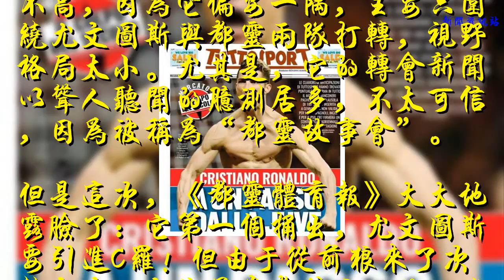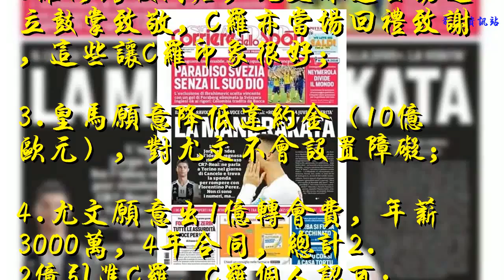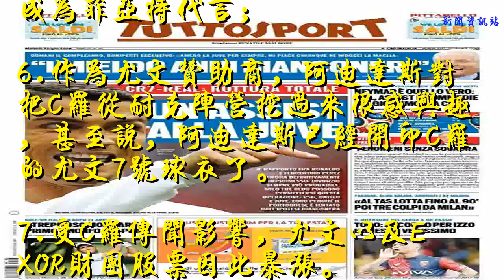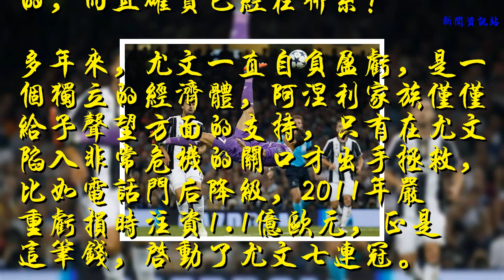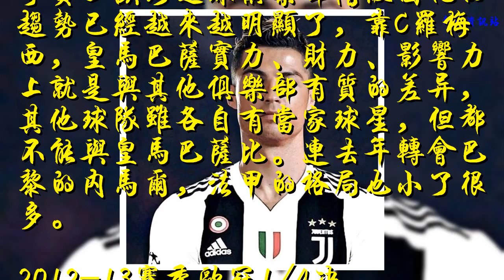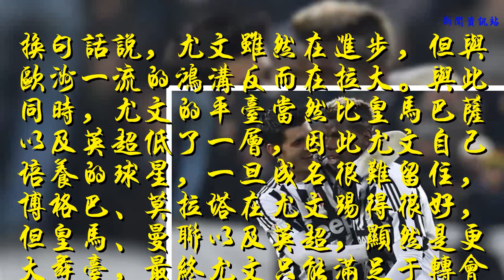2.2億挖C羅 尤文圖斯千載難逢的好機會！一旦錯過只能甘居二流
《都靈體育報》向來在球迷中口碑不高，因為它偏安一隅，主要只圍繞尤文圖斯與都靈兩隊打轉，視野格局太小。尤其是，它的轉會新聞以聳人聽聞的臆測居多，不太可信，因為被稱為“都靈故事會”。
    但是這次，《都靈體育報》大大地露臉了：它第一個捅出，尤文圖斯要引進C羅！但由于從前狼來了次數太多，大伙通常都付之一笑，嗤之以鼻，以為故事會又在編故事了。
    但沒幾天，西班牙、葡萄牙媒體以及意大利其他大報相繼跟進，而且這不是援引都靈體育報，而是相互印證。
    具體來說，可以總結下列幾條：
    1.C羅對個人年薪（2500萬歐元，遠小于梅西）不滿，與皇馬破裂，實際上歐冠決賽后C羅說了一句“為皇馬效力很榮幸”，時態用的是過去式；
    2.歐冠皇馬做客都靈出戰尤文，C羅倒鉤破門后，尤文球迷主動起立鼓掌致敬，C羅亦當場回禮致謝，這些讓C羅印象很好；
    3.皇馬愿意降低違約金（10億歐元），對尤文不會設置障礙；
    4.尤文愿意出1億轉會費，年薪3000萬，4年合同，總計2.2億引進C羅，C羅個人認可；
    5.這筆錢不是尤文俱樂部出，而是尤文背后的EXOR財團（即阿涅利家族）以贊助的方式，讓C羅成為菲亞特代言；
    6.作為尤文贊助商，阿迪達斯對把C羅從耐克陣營挖過來很感興趣，甚至說，阿迪達斯已經開印C羅的尤文7號球衣了。
    7.受C羅傳聞影響，尤文以及EXOR財團股票因此暴漲。
    所以，經濟上尤文引進C羅沒有大問題。不過，外界炒得很熱，而尤文總經理馬羅塔只說了一句“這是一個誘人的想法”，既沒有否認，但也沒有給出任何具體實質的進展。
    無論如何，尤文對引進C羅是默許的，而且確實已經在聯系！
    多年來，尤文一直自負盈虧，是一個獨立的經濟體，阿涅利家族僅僅給予聲望方面的支持，只有在尤文陷入非常危機的關口才出手拯救，比如電話門后降級，2011年嚴重虧損時注資1.1億歐元，正是這筆錢，啟動了尤文七連冠。
    這7年來，尤文在成績與經營上取得無與倫比的成功，意甲七連冠、四連雙冠，歐冠兩入決賽，全年獎金經常名列歐洲前茅，而且尤文一直走“低調務實路線”，不奢華張揚，不拼燒錢，球星來去自由，內部造星也非常成功，迪巴拉一代已成為新的代表人物。
    但是，這種路線也到了一個瓶頸——成績與經營已經到了最好，很難再有上升空間了。如果不加大商業開發力度，將會被固化在“歐洲二流”階層，遙望皇馬巴薩而不可及。
    事實上歐洲足球俱樂部階級固化的趨勢已經越來越明顯了，靠C羅梅西，皇馬巴薩實力、財力、影響力上就是與其他俱樂部有質的差異，其他球隊雖各自有當家球星，但都不能與皇馬巴薩比。連去年轉會巴黎的內馬爾，法甲的格局也小了很多。
    2012-13賽季歐冠1/4決賽，尤文兩個0比2被拜仁淘汰后，孔蒂留下過一句名言：10塊錢進不了100塊的餐廳。當時尤文全年營收不到3億歐元，而皇馬巴薩已經過了5億線，幾年下來，尤文靠“低調務實路線“，從不到3億過了4億，開始逼近5億，但是皇馬巴薩已經過6億，逼近7億線。
    換句話說，尤文雖然在進步，但與歐洲一流的鴻溝反而在拉大。與此同時，尤文的平臺當然比皇馬巴薩以及英超低了一層，因此尤文自己培養的球星，一旦成名很難留住，博格巴、莫拉塔在尤文踢得很好，但皇馬、曼聯以及英超，顯然是更大舞臺，最終尤文只能滿足于轉會費而無法阻止球星的流失。如此下去，迪巴拉等人也是留不住的。
    而且，盡管阿萊格里的執教有口皆碑，尤文超過實力極限殺入歐冠決賽，但再也上不去了。
    因此，要繼續提升，只有拼超級巨星了。C羅盡管已經33，但他的個人能量依然驚人，他的全球號召力數一數二，他一個人的網絡粉絲數是尤文整個俱樂部的四五倍，挖C羅，不單是看重他的個人實力，更是他背后巨大的商業影響力。一旦他加盟，尤文乃至整個意甲，一下會涌入數千萬粉絲，這是何等潛在的收益！？
    當然，引進C羅是巨大的風險，他畢竟33歲了，他再敬業再刻苦，還能再火多久始終是個疑問，而且C羅的牌很大，尤文肯定要對他搞特殊化，他能否與尤文管理層、更衣室和諧相處？過去尤文為維護團隊，維護阿萊格里權威，不惜鎮壓博努奇這樣的刺頭，甚至賣掉博努奇也在所不惜。伊瓜因不服阿萊格里的時候，也被下放為替補。C羅就不一樣了，他的成本、號召力太高，安撫他比什么都重要。
    總之，風險固然有，成本固然高，但收益同樣是誘人的。對尤文，這是一個千載難逢的機遇，一旦錯過，這意味著尤文將繼續被迫地”低調務實“下去，甘居歐洲二流。如果成功，這是尤文從歐洲二流邁進一流的一個臺階。